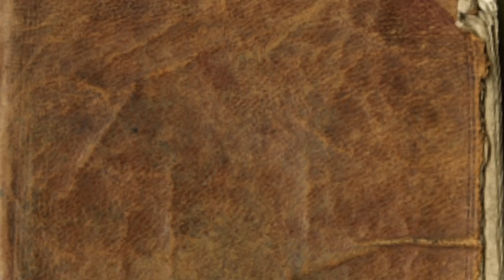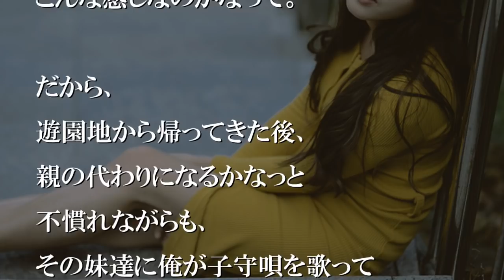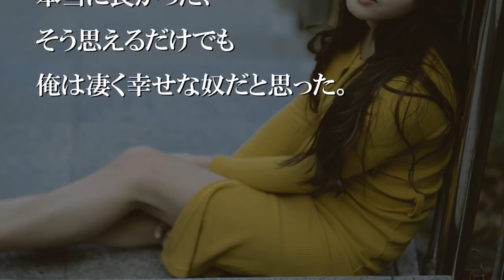家族で遊園地に行くはずが、両親は来れなかった【感動する話】